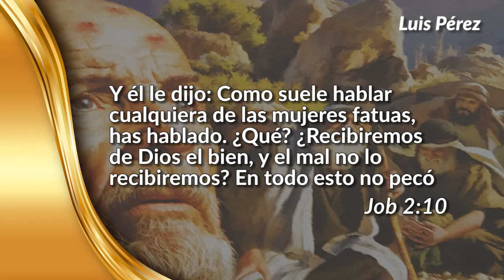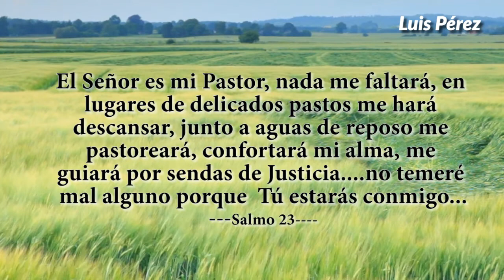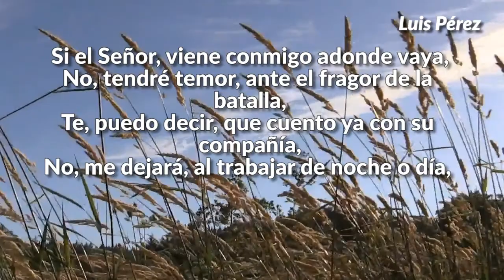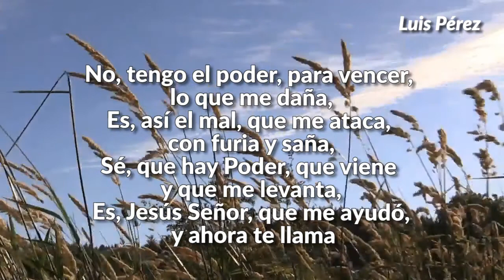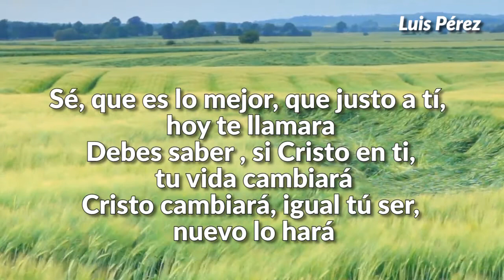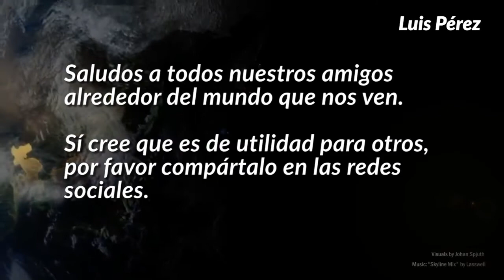Leccion 3 Escuela Sabatica Acaso teme Job a Dios de Balde? 4 Cuarto Trimester 2016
Solo cuando estamos en la adversidad demostramos si deveras conocemos a Dios. Visite: " Luis Perez Esc Sab" para mas Musica y Meditaciones